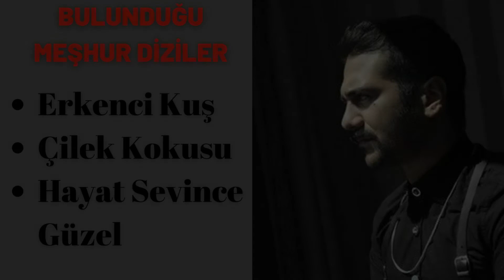'BAHT OYUNU' DİZİSİ OYUNCULARI HAKKINDA BİLGİLER! (YAŞ, MEMLEKET, OYNADIKLARI MEŞHUR DİZİLER)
İyi Günler.
You can find analysis, last-minute developments and reviews of Turkish TV series on our channel. We will discuss it with you in the comments and make sure you stay out of the agenda.